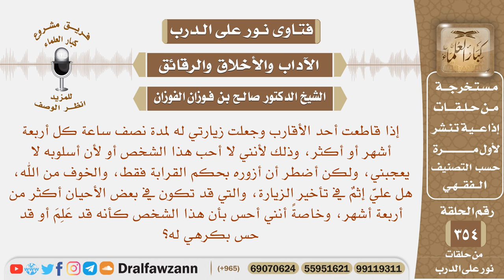أحد أقاربي لا أحبه، وأضطر لزيارته بحكم القرابة، لكن لمدة قصيرة، فهل علي إثم إذا أخرت زيارته؟ الفوزان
نص السؤال: إذا قاطعت أحد الأقارب وجعلت زيارتي له لمدة نصف ساعة كل أربعة أشهر أو أكثر، وذلك لأنني لا أحب هذا الشخص أو لأن أسلوبه لا يعجبني، ولكن أضطر أن أزوره بحكم القرابة فقط، والخوف من الله، هل عليّ إثمٌ في تأخير الزيارة، والتي قد تكون في بعض الأحيان أكثر من أربعة أشهر، وخاصةً أنني أحس بأن هذا الشخص كأنه قد عَلِمَ أو قد حس بكرهي له؟
السيرة الذاتية :
للاشتراك في قناة الشيخ صالح الفوزان

رئيس الفريق
لمشروع كبار العلماء